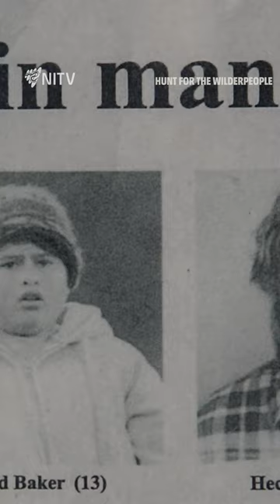Ricky has a nationwide manhunt after him | Hunt for the Wilderpeople | NITV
Ricky has a nationwide manhunt after him.
Hunt For The Wilderpeople | Friday Tonight at 7:30pm on NITV and catch up on SBS On Demand